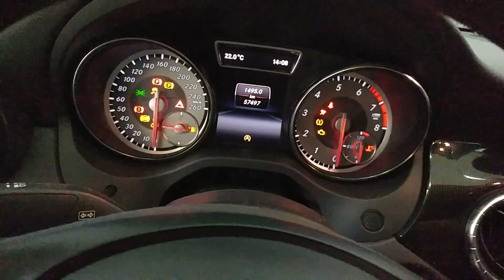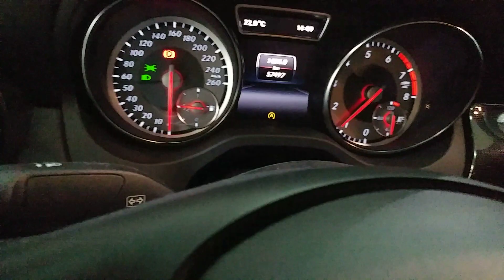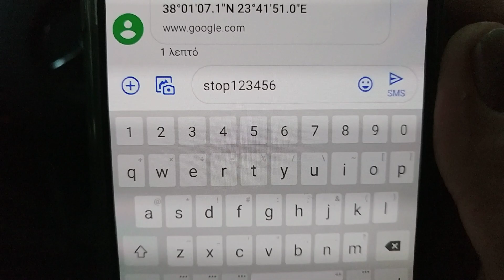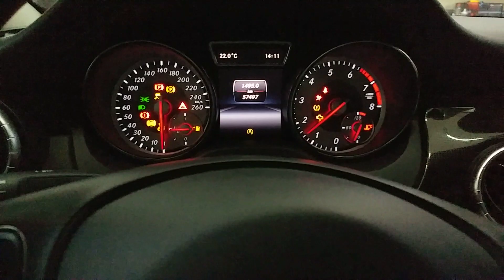Mercedes Cla 180 σύστημα συναγερμού και εντοπισμού θέσης με gps. Απενεργοποίηση κινητήρα μέσω Sms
Κραδασμικη προστασία, περιμετρική προστασία θυρών και πορτμπαγκάζ  Απενεργοποιηση κινητήρα μέσω sms και εύρεση θέσης όποτε επιθυμούμε!